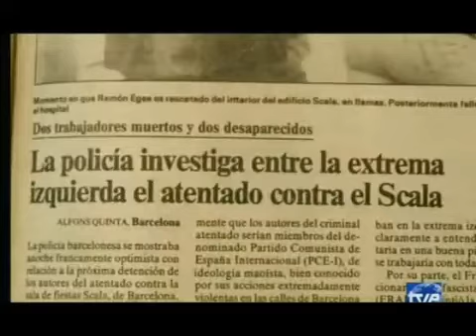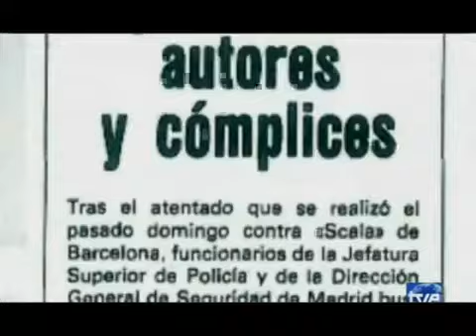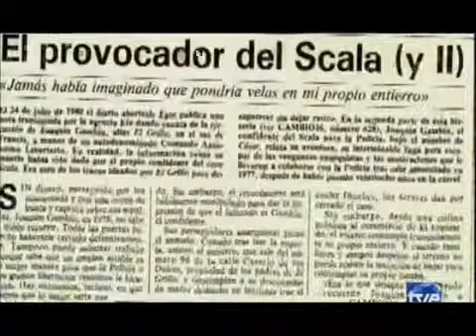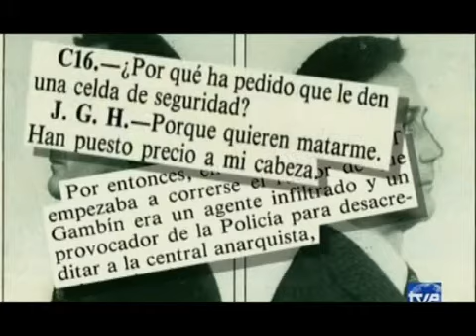La guerra sucia del Estado Español contra el anarcosindicalismo.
La sala Scala en llamas

El domingo 15 de enero de 1978 la CNT organizó una manifestación en Barcelona contra la firma de los Pactos de la Moncloa y las elecciones sindicales. En la misma se juntaron alrededor de 10.000 trabajadores que seguían oponiéndose a ese pacto social y que era prueba evidente de la gran capacidad de convocatoria que tenia la CNT en aquellos momentos.

A las 13:15 horas, terminada la manifestación, tuvo lugar un ataque con cócteles Molotov contra la sala de fiestas más conocida y de más éxito de Barcelona en aquellos momentos, la sala "Scala", situada en la esquina de la calle Consejo de Ciento y Paseo de San Juan. El resultado inmediato fue la muerte de cuatro trabajadores de la sala: Diego Montero, Bernabé Bravo, Ramón Egea y Juan Manuel López; tres de los cuales eran afiliados de la propia CNT.